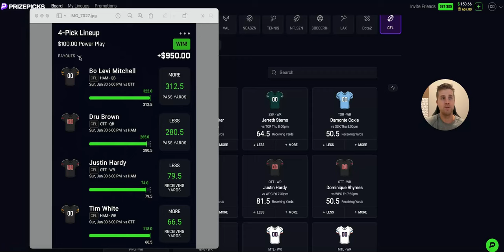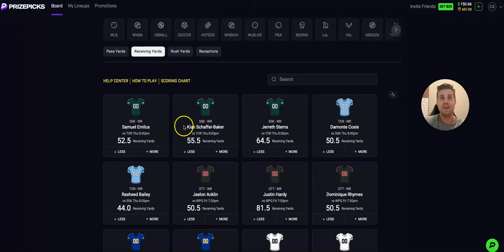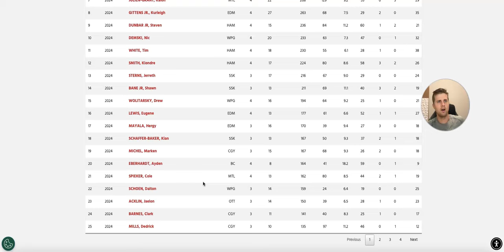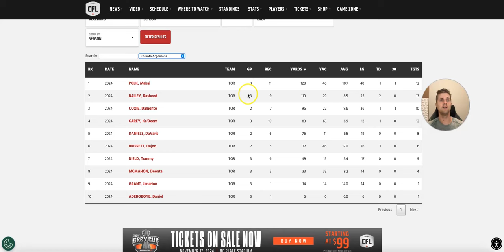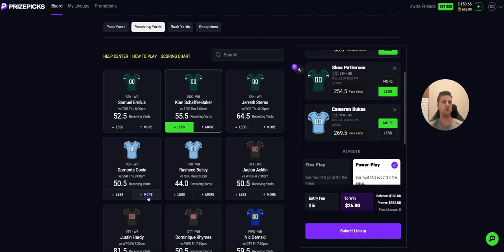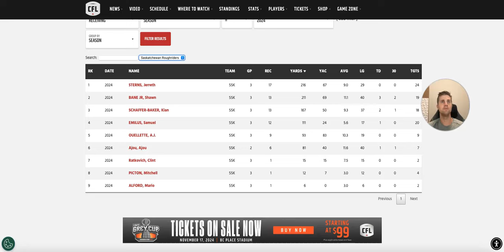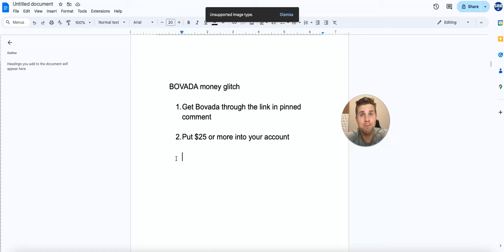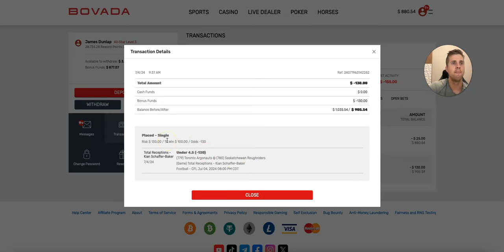CFL PrizePicks Free Picks 7/4/24